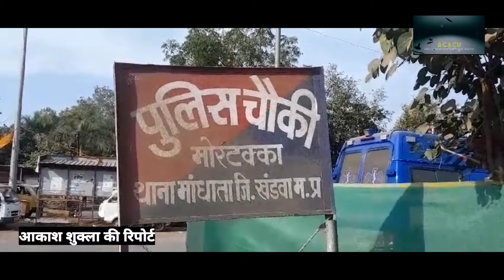आइसर की टक्कर से बाइक सवार जीजा साले की मौत, मोरटक्का का मामला